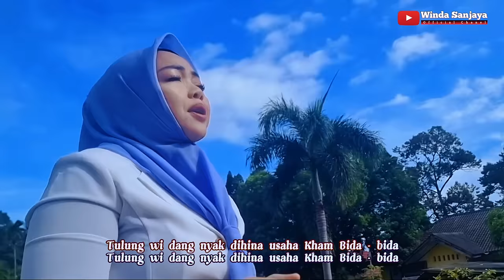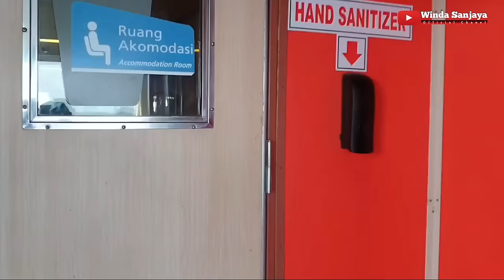Terbaru 2024 - NASIB KHANTAUAN - Winda Sanjaya - Arr. Tam Sanjaya